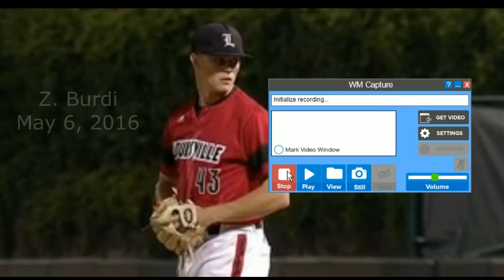Zack Burdi (May 6, 2016)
Zack Burdi's dominant outing spanning the 8th and 9th inning against UNC. May 6, 2016.